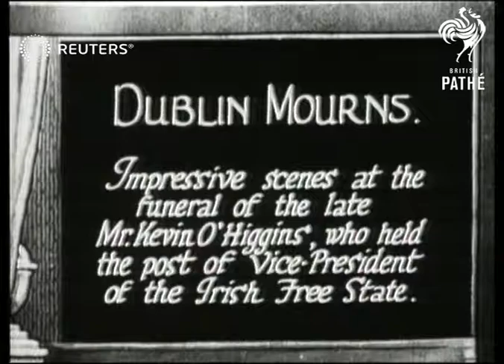Funeral of Kevin O'Higgins (1927)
Funerary procession and cemetary services of Kevin O'Higgins, Vice-President of the Irish Free State

Full Description:

SLATE INFORMATION: Dublin Mourns

NORTHERN IRELAND: Dublin:
EXT

Kevin Christopher O'Higgins, Vice-President of the Executive Council, Minister for Justice
Background: Funerary procession and cemetary services of Kevin O'Higgins, Vice-President of the Irish Free State